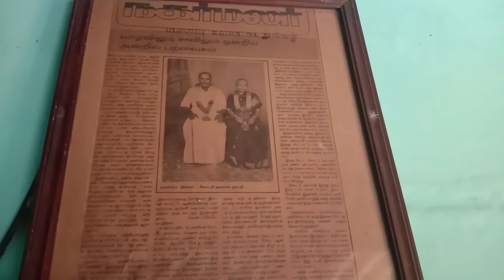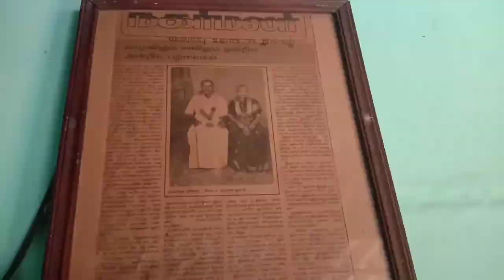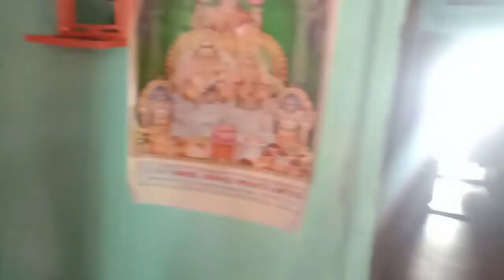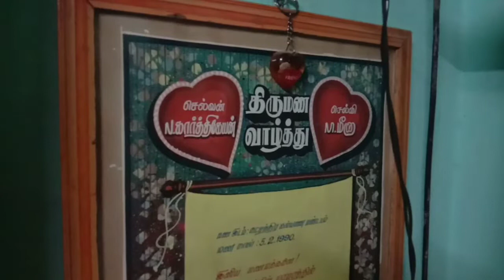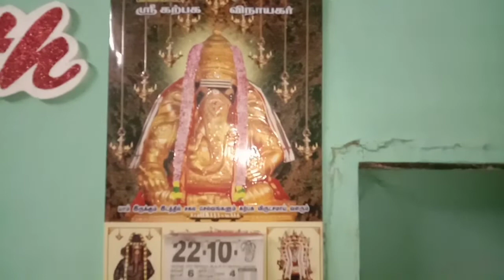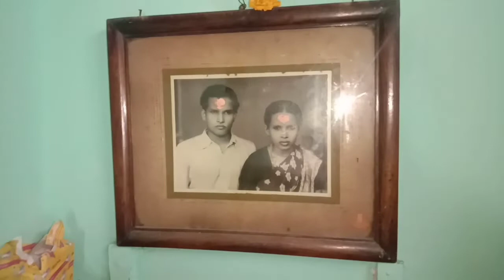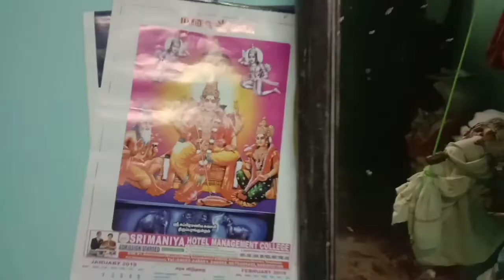My Home tour || புகுந்த வீடு to பிறந்த வீடு || Nagercoil Vadasery vlog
Hi

I have shared a video of my home tour.